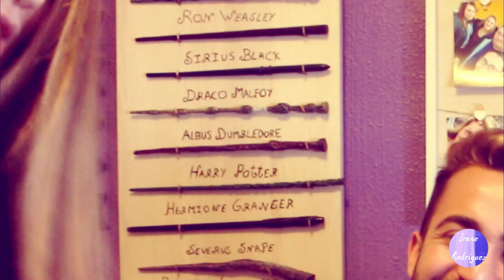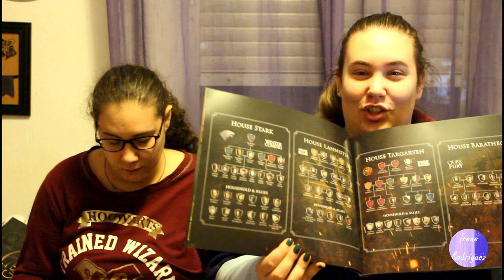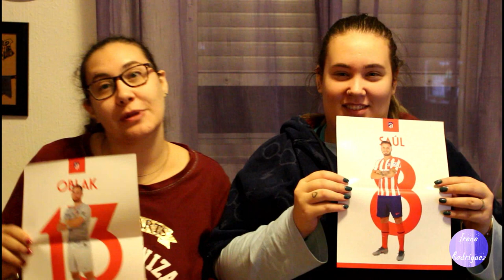Mega Haul N18 | Irenerodrigz_